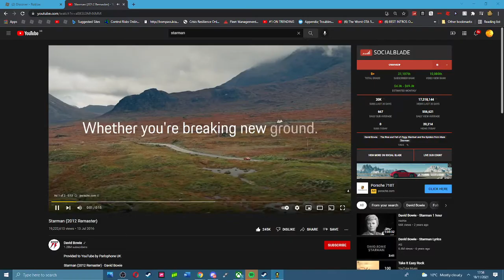totally succsesful moon landing in ksp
so i dug thi sout of my files from 2018